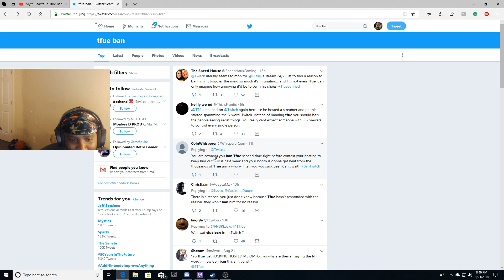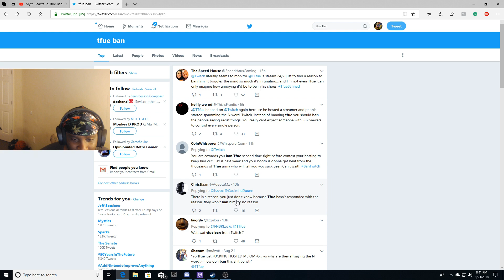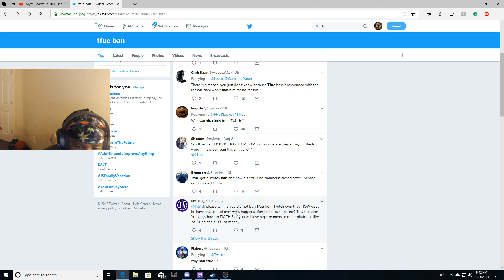Tfue Gets Banned On Twitch And Youtube!!| My thoughts/'Rant| Steam.tv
Clovds Instagram:@YourGurlClovds__